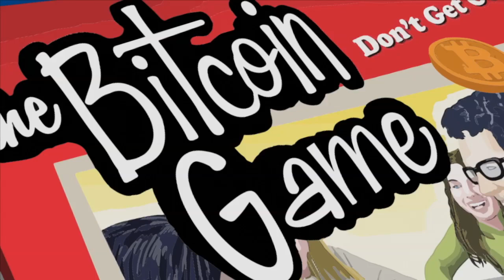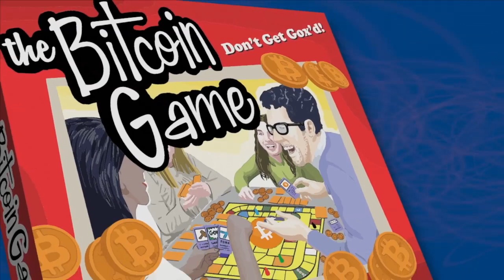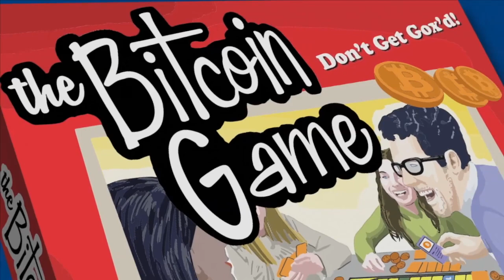The Bitcoin Game #10 - Talking Taxes with Jake Benson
Welcome to episode 10 of The Bitcoin Game, I'm Rob Mitchell.

I wanted to really have fun and celebrate this 10th episode. I never knew if I'd be able to get ten episodes out, so this is quite an achievement for me. With that in mind, I decided to focus on something the entire cryptocurrency community loves to talk about… Taxes!

While cryptocurrency taxes may not be a favorite topic, I actually had a lot more fun than I expected, speaking to Jake Benson, CEO and founder of LibraTax. This was my opportunity to ask every tax accounting question I could think of related to cryptocurrency.

I also spent a little time with LibraTax, and I wasn't convinced it had the features I needed. But after getting some tips from Jake on hidden capabilities and techniques, I think I'll be using LibraTax to help with my accounting this year. So if you think you might want to give LibraTax a spin, listen to the entire episode, and you'll get some specific tips towards the end.

While Jake certainly seems like a tax expert to me, please do not use this podcast for personal tax advice. Consult with a tax professional, or do your own research to make sure you file your taxes correctly. There certainly are gray areas when it comes to tax regulation, especially with new financial technologies. So there's often an aggressive and a conservative approach that can be taken.

I apologize that the content discussed in this episode may not be of any bearing to some listeners. I didn't bury the magic word too deep this time, so give the episode a chance, and maybe you'll find the discussion is more interesting than you expect. Or maybe not.

I'll be attending the Texas Bitcoin Conference in March (not April), please say "hi" to me if you'll be there too.

Magic Word
Listen for the magic word, and submit it to your LetsTalkBitcoin.com account to claim a share of this week's distribution of LTBcoin. If you haven't set up an account yet, what are you waiting for? The magic word must be submitted by noon (12:00 Pacific Time / GMT-8:00) on February 19th.

Show links
LibraTax

Article on Bitcoin Accounting (not referenced, has different views)

New Bitcoin Accounting article by Ryan "Two-Bit Idiot" Selkis

Music
All music in this episode was created by me, or with friends and family. Ganesh Painting Company is the name of one of the jam bands I feature live recordings of regularly. Some of the musicians you're hearing in the band are Mike Coleman, Rick Marshal, and Steve Lunn.